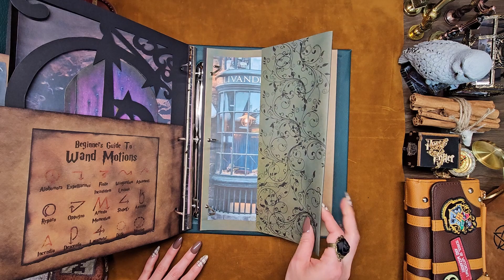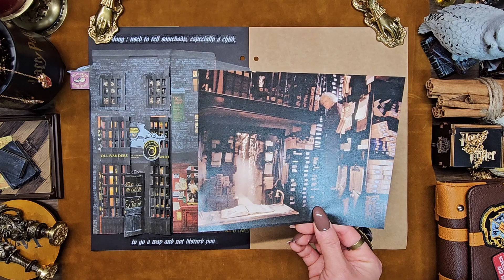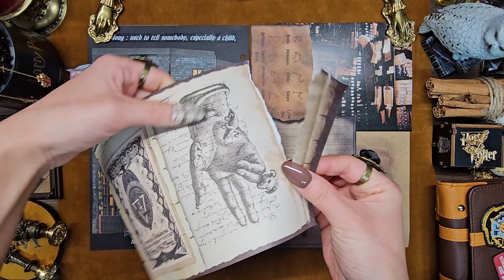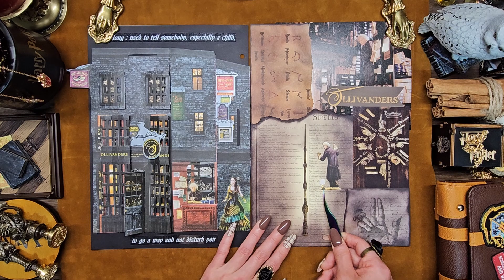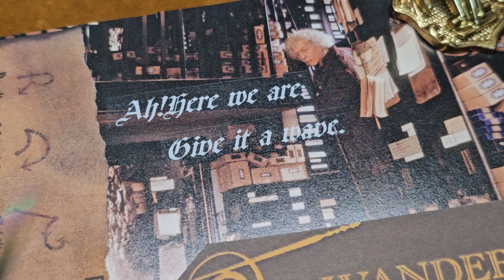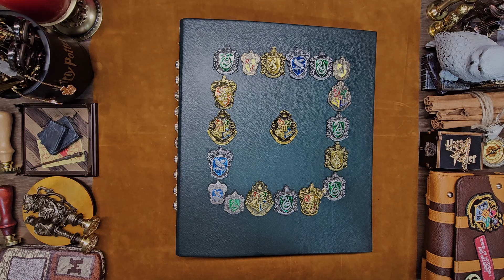🪄해리포터 다꾸 7 Harry Potter scrapbooking ハリーポッター 手帳デコ 🪄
🪄 해리포터 다꾸 7 Harry Potter scrapbooking ハリーポッター 手帳デコ 🪄scrapbooking

🎧ASMR
Journal spread | Vintage Journal | 다꾸 asmr  | Journaling  | 빈티지다꾸 | scrapbooking | scrapbook  | 미니다꾸 | Journal with me  | 할로윈다꾸 | 마녀다꾸 | witch journal | 해리포터다꾸 | HarryPotter scrapbooking | 하이틴다꾸 | highteen scrapbooking journal | 手帳デコ